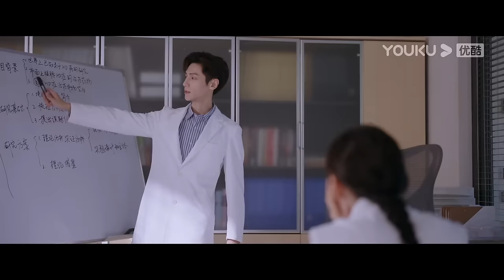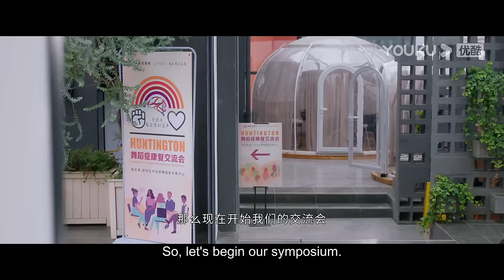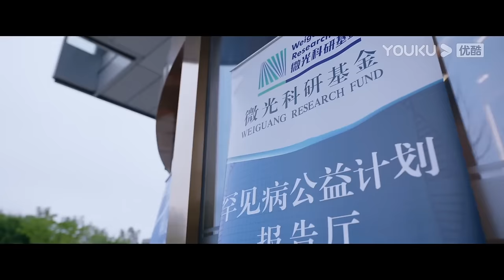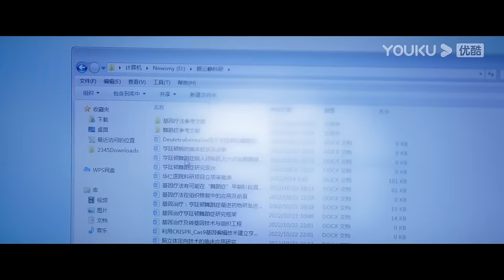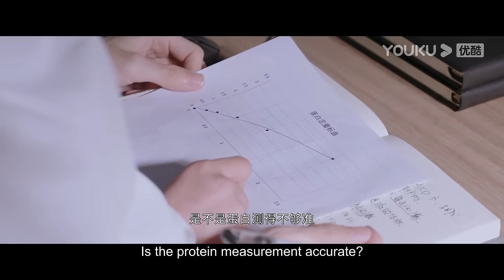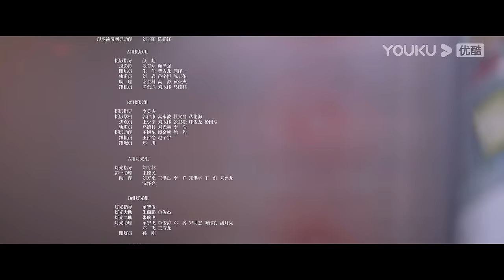[Love is Panacea] EP30 | Doctor Falls for Girl with Genetic Disorder | Luo Yunxi/Zhang Ruonan |YOUKU